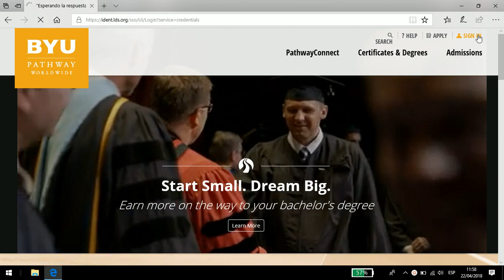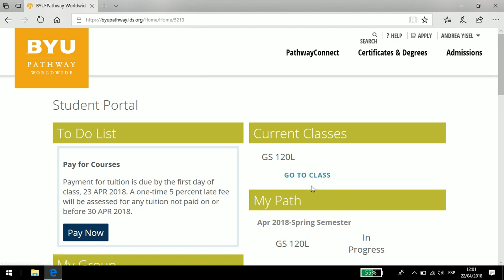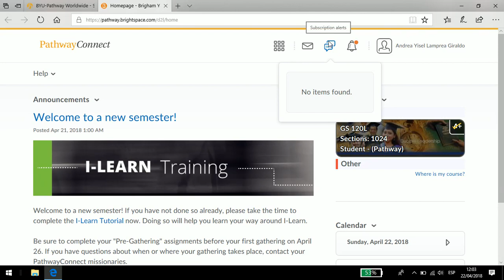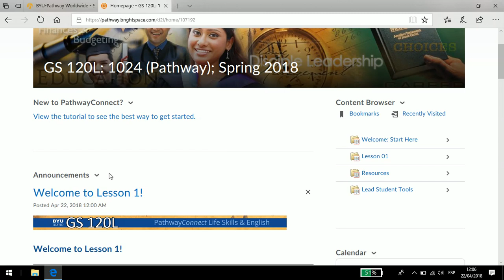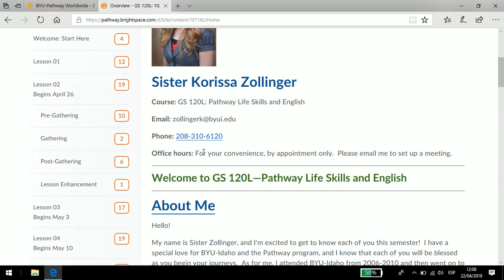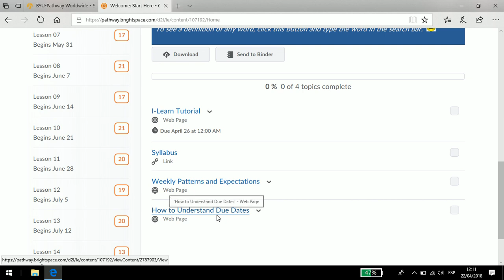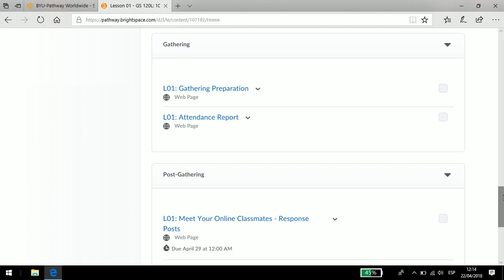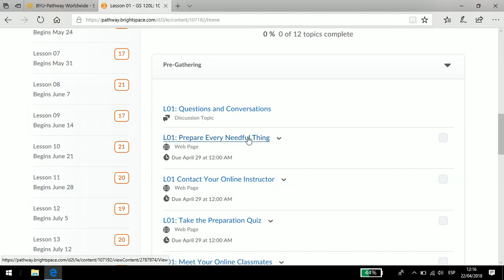I Learn 3.0 tutorial en Español